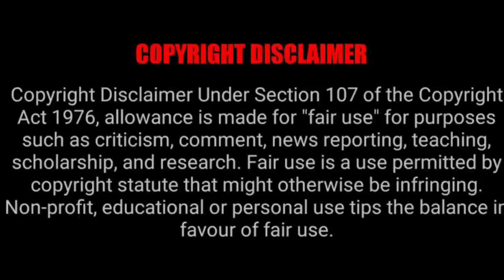AVATAR EPISODE 3 REACTION MASHUP!!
IMON SNOW
DEEBEEGEEK
YABOYROSHI
CRUZ BROTHERS